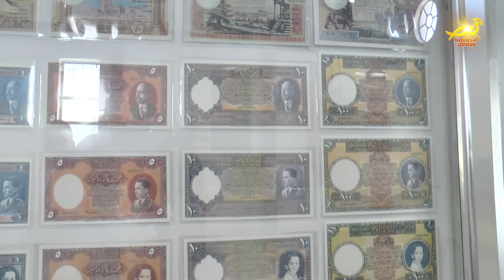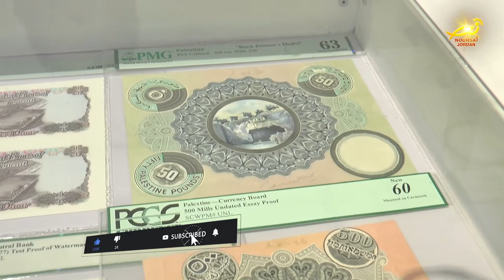الأميره عاليه بنت الحسين تفتتح المعرضِ الدولي الرابع للطوابع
رعت سموُ الأميره عاليه بنت الحسين الرئيسةُ الفخريه لجمعيةِ هواةِ جمعِ الطوابعِ والعملاتِ الأردنيه / حفلَ افتتاحِ المعرضِ الدولي الرابع الذي نظمته الجمعيه في الجاليري التابعِ لأمانةِ عمان الكبرى / واشتمل المعرضُ الذي استمر ثلاثةَ أيام على عرضِ صورٍ لمسيرةِ الهاشميين من خلال الطوابعِ البريديه / وإشهارِ كتابِ مسيرةِ الملوكِ الهاشميين  لرئيس الجمعيه جليل طنوس / وأكدت الأميره عاليه أنَّ الطوابعَ تمثلُ إرثاً تاريخياً يسجلُ التطورَ التاريخي السياسي والاقتصادي والثقافي للمملكه / وجزءاً هاماً من الأرشيفِ والتوثيقِ التاريخي والحضاري الاردني